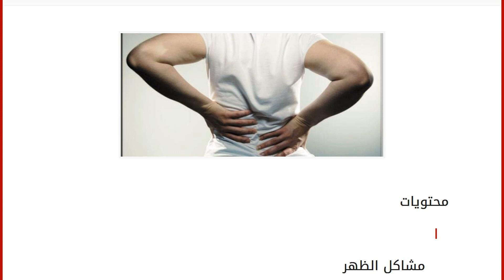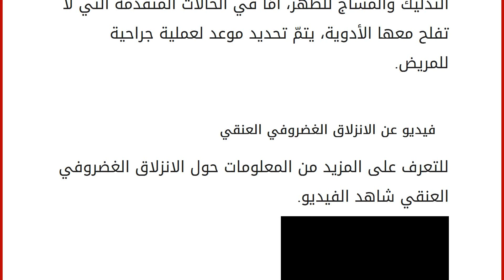أعراض ديسك الظهر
محتويات
١ مشاكل الظهر
٢ ديسك الظهر
٢.١ أعراض ديسك الظهر
٢.٢ علاج الديسك الظهر ٣ فيديو عن الانزلاق الغضروفي العنقي مشاكل الظهر
نتيجة لسلوكياتنا التي نتّبعها في هذا العصر، سواء كانت في الجلوس المستمرّ وراء المكاتب، أو النوم بشكل خاطئ، أو حتّى عدم النوم بشكلٍ كافٍ، بالإضافة إلى اتّباع نظامٍ غذائي غير متوازن والذي يفتقر إلى العديد من العناصر الغذائية المهمة، أو بسبب الحركات السريعة والفجائية التي نقوم بها، أو حتّى نتيجة للضغوطات العصبية، فجميعها سوف تؤدّي إلى العديد من المشاكل والآلام في مناطق متعدّدة من الجسم، ومن أكثر الأمراض التي يعاني منها الأشخاص هي الديسك والذي يأتي على ثلاثة أنواع وهي: الانزلاق الغضروفي العنقي، الانزلاق الغضروفي الصدري، بالإضافة إلى الانزلاق الغضروفي القطني (ديسك الظهر) الذي سنعرفكم عليه تحديداً في هذا المقال وسنخبركم على أعراضه. ديسك الظهر